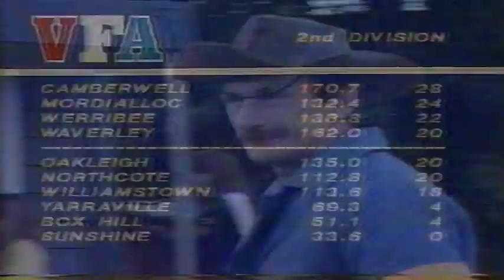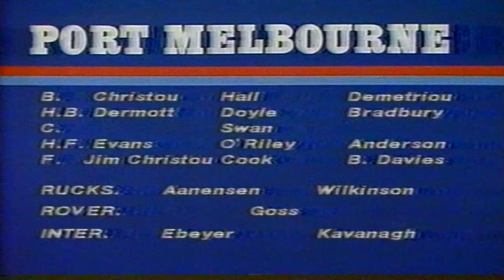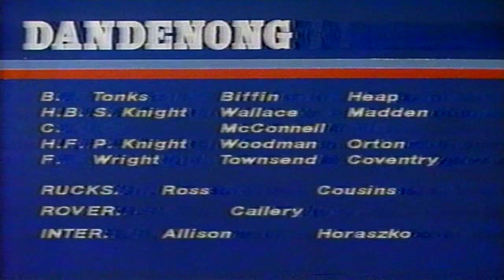1981 Port Melbourne Vs Dandenong Pre Match